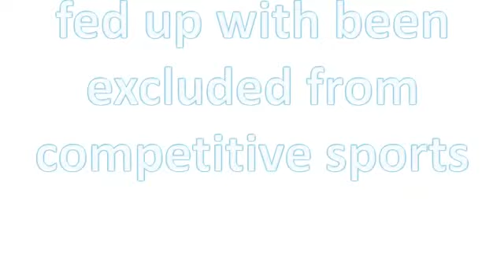Leeds Spiders new names 2014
Leeds Spiders WBC we are looking for new players so if your an existing player and not signed up come down this Wednesday night 7-10pm also new players 10 years plus, Our new Women's Team are looking for new members, Come down and join one of the best Wheelchair Basketball Clubs in the country.